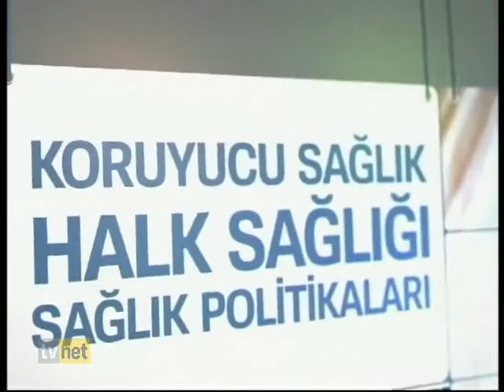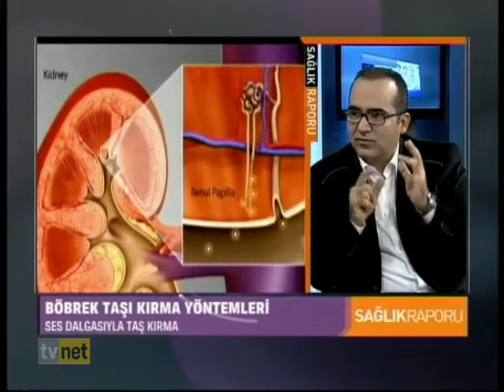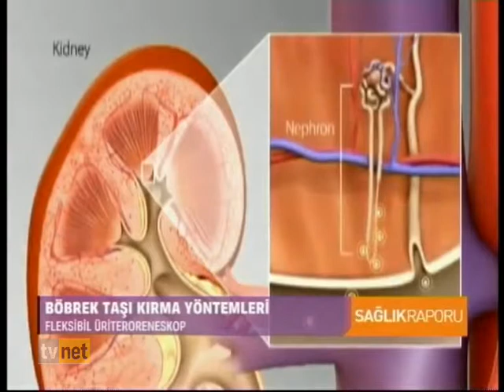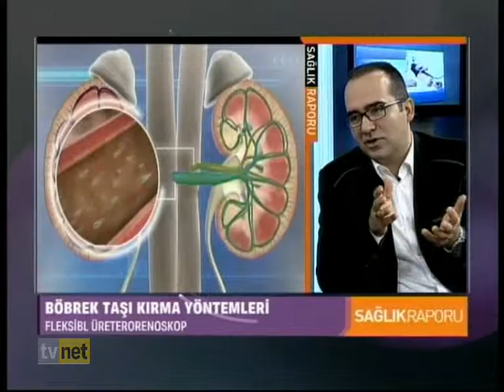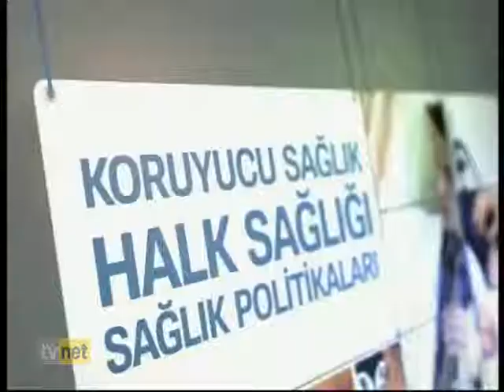SAĞLIK RAPORU 28.01.2015 MEDICAL PARK FATİH HASTANESİ ÜROLOJİ UZMANI OP. DR. AYTAN KAR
KONU: BÖBREK TAŞI